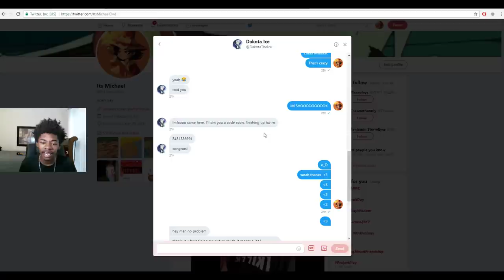I WON A GIVEAWAY?! (Wizard101)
*u cnt get this vid to 80 likes tho (._.)*

[Random thoughts on this video you all wont read incoming]
SOOOO yeah let me know if you want me to give them away on stream or something ALSO comment video ideas cause wiz,

[random friend(s) channel info that might be blank since i have no friends :'(]

DO YOU EVEN PLAY THO?

* All audio and clips go to their respectful owners*

Tags related to this video [don't mind deez nuts]

Wizard101
Wizard101 pvp
Ranked pvp
1v1 Wizard101
Michaelowl Wizard101
fire from above Wizard101
Prodigious fire wizard101 pvp
Itsmichaelowl pvp
Wizard101 lvl 110 pvp
wizard101 pvp with commentary
Wizard101 lvl Prodigious pvp
Wizard101 commentary
Wizard101 1v1